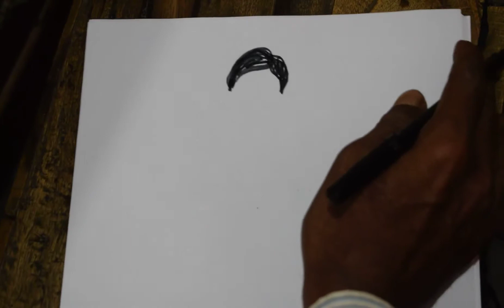How To Draw Indian Hero Amir Khan